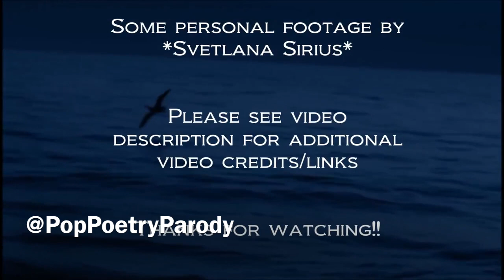Pop Music Poetry - O.T. Genasis • Coco